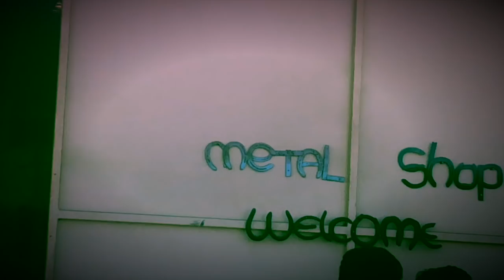Don Lugo TV 11-16-18, Welding Opening, Ask Conquistadores